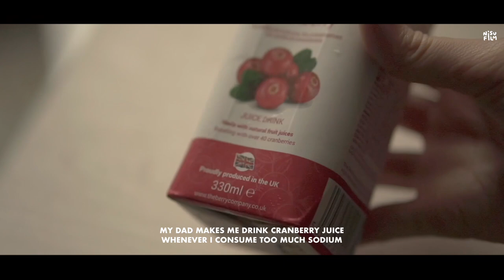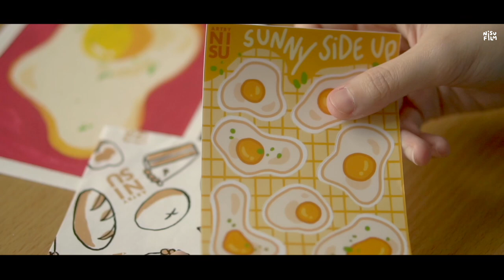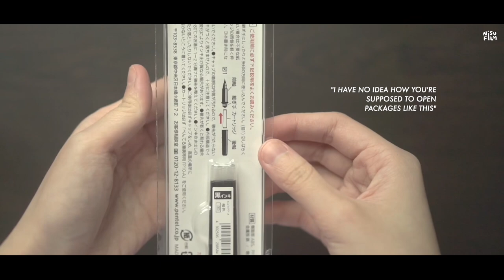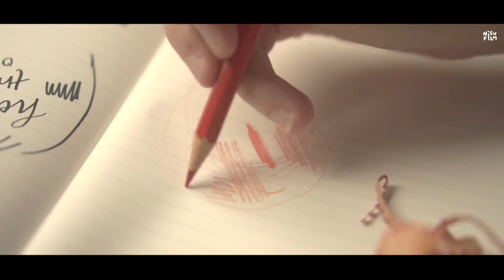ART VLOG ☻ mini stationery haul, gouache painting, sketches & eggs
hello, fwends! 🌿

I hope y'all enjoyed the quiet in this video :'D I really would've loved to have more art but I'm still in the same rut I've been stuck in since May ):  please recommend shows/movies similar to Squid Game & Downton Abbey because I loved them sooo much! oh, and some webcomics too because I've been trying to get into them again, let me know some of your favorites! have a lovely day 💋

with love,
Nisu 🌹

- Pentel pocket brush pen (metallic pink)
- Mitsubishi colored pencils
- Pentel sign pen
- Uniball Signo white gel pen (broad)
- Squid Game
- I Heart Arlo
- Kemono Jihen
- Downton Abbey
- Red, White & Royal Blue by Casey McQuiston
- Positively Yours (manhwa)